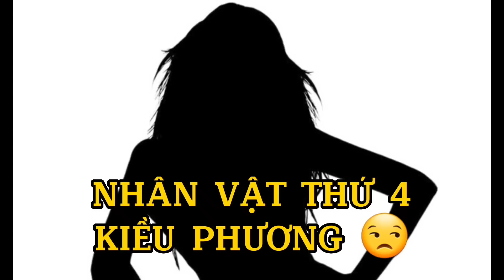CÁC EM GÁI MƯA ĐÃ LÀM GÌ KHI ANH NÓNG TÍNH VẮNG NHÀ ?